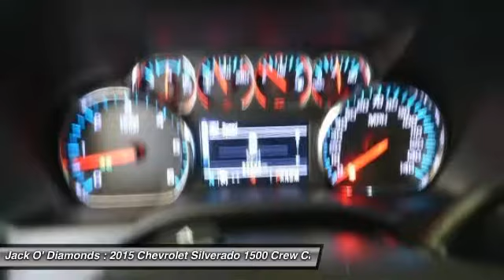2015 Chevrolet Silverado 1500 MF006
2015 CHEVROLET SILVERADO 1500 Tyler, TX
Stock# MF006

Jack O'Diamonds
2500 Wsw Loop 323

Delivers 22 Highway MPG and 17 City MPG! This Chevrolet Silverado 1500 delivers a Gas/Ethanol V6 4.3L/262 engine powering this Automatic transmission. Windows, power front and rear with driver express up and down and express down on all other windows, Wheels, 17  x 8  (43.2 cm x 20.3 cm) bright machined aluminum, Wheelhouse liners, rear.

Visors, driver and front passenger illuminated vanity mirrors, Transmission, 6-speed automatic, electronically controlled with overdrive and tow/haul mode. Includes Cruise Grade Braking and Powertrain Grade Braking, Transfer case, electronic Autotrac with rotary dial control (Included with 4WD models only.), Tire Pressure Monitoring System (does not apply to spare tire), Tire carrier lock, keyed cylinder lock that utilizes same key as ignition and door, Tailgate, locking utilizes same key as ignition and door, Tailgate, EZ-Lift and Lower, Tailgate and bed rail protection cap, top, Steering, Electric Power Steering (EPS) assist, rack-and-pinion, Steering wheel, leather-wrapped with audio and cruise controls.

* Expert Reviews!*
As reported by The Manufacturer Summary: The Silverado is the truck you know and trust. The modern body is chiseled and sleek at the same time. The dramatic stacked double grille in front is complimented with vertically stacked headlights on either side, outlined in chrome. The bumper is contoured as well. Also, its tough persona is further accentuated by the geometric lines of its new sculpted fenders and dual power dome hood. The Silverado currently comes in three models: Short Box Crew Cab, Standard Box Crew Cab, and Standard Box Double Cab. Each has six trims with the 1WT as the Base and the LTZ Z71 as the top-of-the-line option. Knowing that it's what's under the hood that counts, the Silverado is stacked with impressive engines. The 1WT, 2WT, LT, and LT Z71 come standard with the 4.3L EcoTec3 V6, with 6-speed automatic transmission. The LTZ and LTZ Z71 come standard with the 5.3L EcoTec3 V8, which is also an option for the other trims. Don't forget the 6.2 EcoTec V8 with 420hp. The Max Trailering Package, offered with both V8 engines, offers class-leading trailering capacity of up to 12,000 pounds. The ride is quiet and the interior more comfortable than ever. The center controls have been updated with an improved layout and are easy to reach. Chevy's MyLink system is an extremely intuitive and helpful system to use. It allows you to control your music, make calls, and navigate to a number of stored destinations all by using your voice. 2WT, LT, and LT Z71 trims get a 4.2-inch color screen to go with it, and the LTZ and LTZ Z71 get an 8-inch color touchscreen. In terms of safety all models come with 4-wheel ABS disc brakes with Duralife rotors, StabiliTrak with Electronic Sway Control and Hill Start Assist.